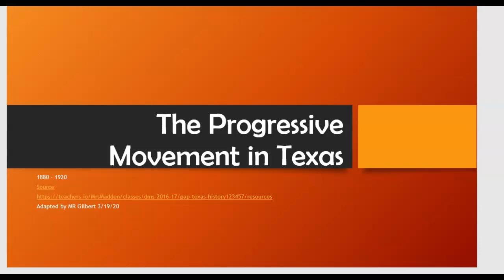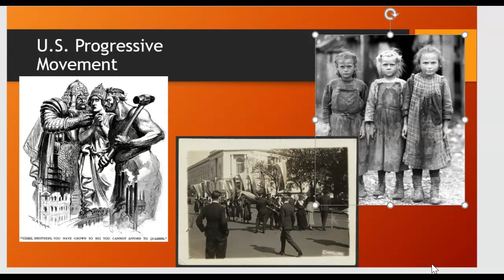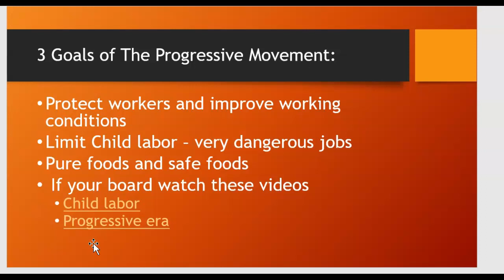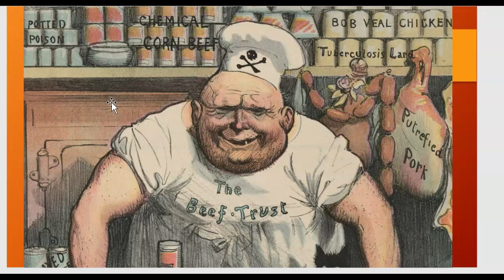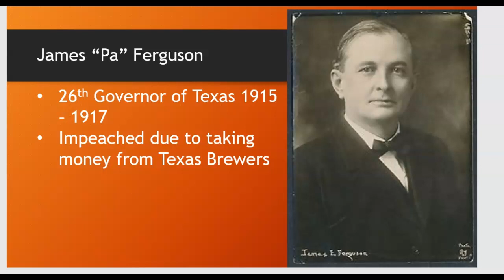progressive era 1